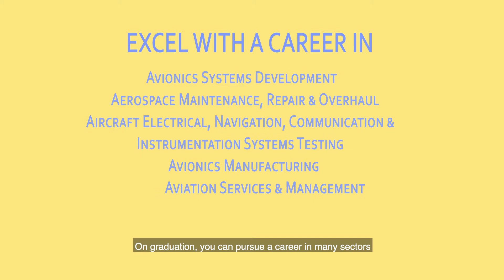C52 Diploma in Aerospace Systems & Management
The Diploma in Aerospace Systems & Management propels your interest in aircraft and aviation. Besides learning and experiencing state-of-the-art aerospace systems, you will gain knowledge of how world-class airports are operated and managed.